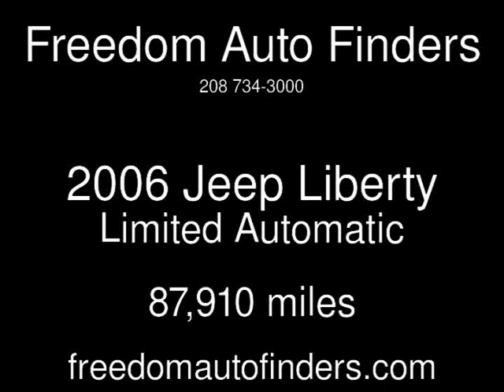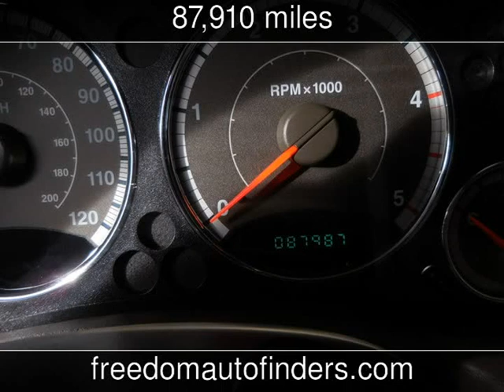2006 Jeep Liberty Limited Used Cars - Twin Falls,Idaho - 2016-01-22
See more details about this used car This 2006 Jeep Liberty Limited with 87,910 miles is for sale at Freedom Auto Finders.